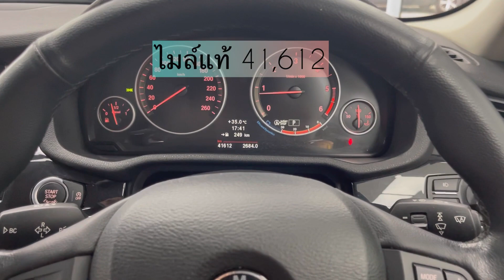ท๊อปฮิต ยอดนิยม!!! กับ BMW X3 2.0d xDrive Highline F25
พาชม BMW X3 2.0d xDrive Highline F25 ปี2013 เลขไมล์ 41,612 กม.
ขับสนุก คล่องตัวทุกเส้นทาง คุ้มค่า ออฟชั่นครบครัน

Warranty 1 ปี หรือ 25,000 กม.